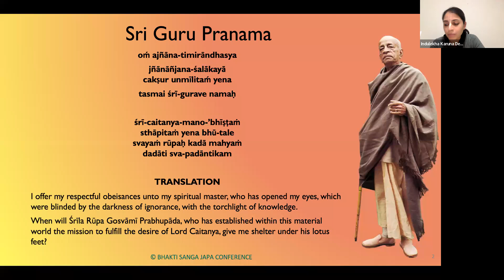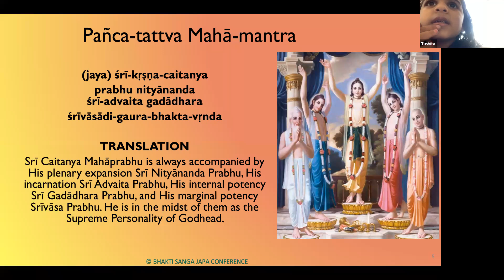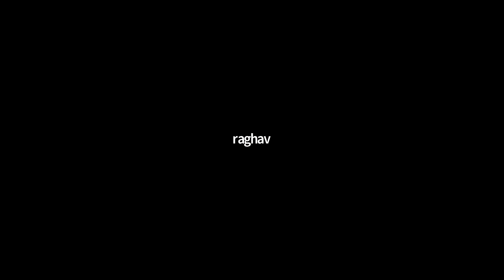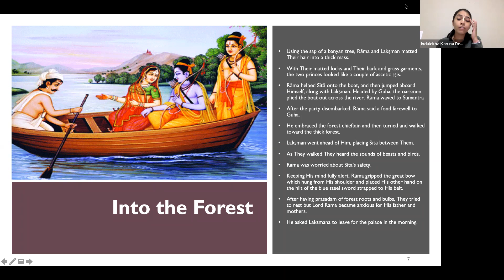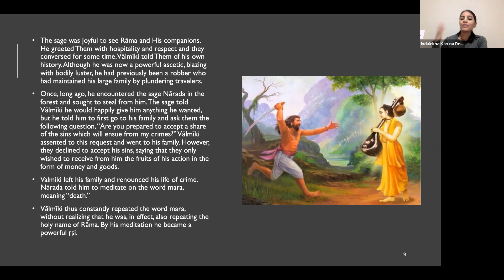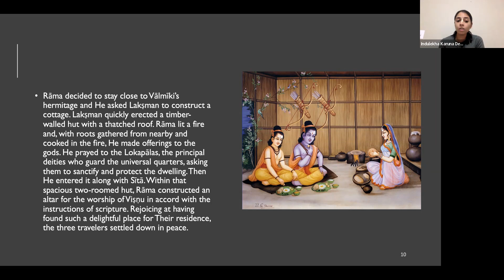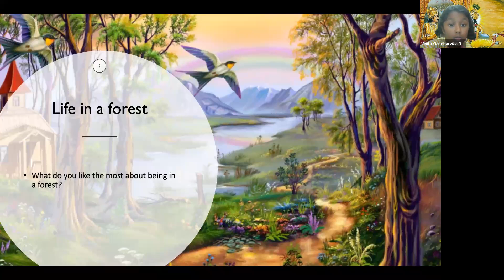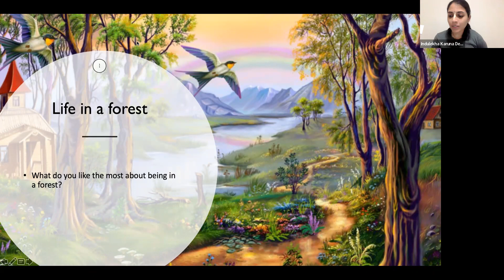Ramayan Part 2 Ch 1 Day 3 By HG Indu Lekha Karuna DD On Feb 11th,2022